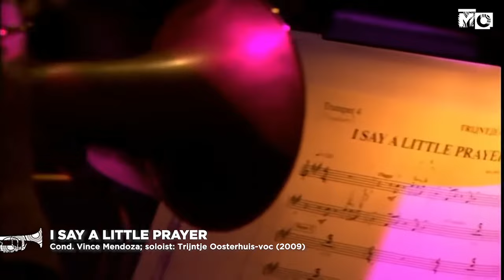Trijntje Oosterhuis (voc) I Say A Little Prayer - Metropole Orkest - 2009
I Say A Little Prayer - Metropole Orkest conducted by Vince Mendoza (2009), performance of The Best of Burt Bacharach Live
Soloist: Trijntje Oosterhuis-voc
Trijntje Oosterhuis (b. 1973) is a Dutch singer who became widely known in Holland with her brother Tjeerd and their band Total Touch. Later on she embarked on a solo career and became one of the best and most versatile vocalists in The Netherlands. In 2006 she cut, accompanied by the Metropole Orkest directed by Vince Mendoza, the Look of Love album with Burt Bacharach songs for the Blue Note label. Already at the CD presentation  Trijntje received a platinum CD for the sale of 70000 albums. In 2007 The Look of Love was followed by a second CD with Bacharach songs and the Mendoza conducted Metropole Orkest entitled Who'll Speak For Love. In 2019 Trijntje, again with the Metropole Orkest, celebrated her 25 year anniversary as a singer with a completely sold out concert in the 20000-seat Ziggo Dome in Amsterdam.

Metropole Orkest: 75 Years in Perspective - Its Past, its Present, its Future
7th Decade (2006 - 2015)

Credits & Acknowledgements
Music selection: Friederike Darius, Fred Dekker, Robert Soomer
Design, Production & Final Editing: Jolien Plat
Audio supervision: Dirk Overeem; Video supervision: Max Boeree (Big Ears Productions)
Text and Narrative: Fred Dekker
Concept: Fred Dekker

Every measure has been taken to avoid infringement of rights of makers and performers of the music, videos, pictures and photographs used in this Perspective. Nevertheless, if you think that - in spite of these measures - you can rightfully claim one or more of such rights, please send an e-mail to